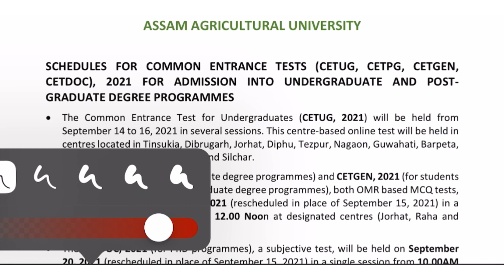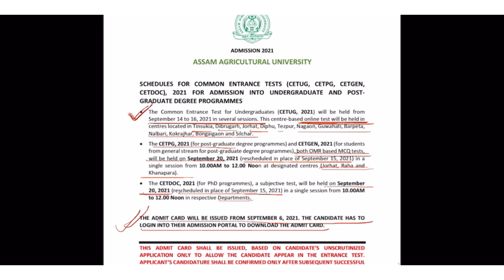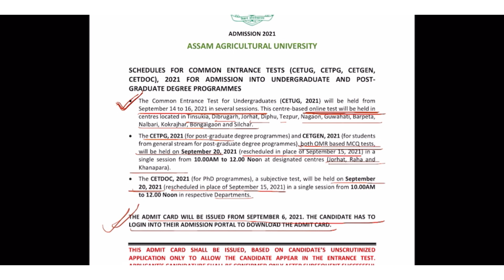Common Entrance Test Assam Agricultural University 2021 ||Revised Exam Dates|| Exam centre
The dates have been revised and rescheduled for Pg and Phd exams.
All the very best for your exams 😇❤️

You can Visit here for the details